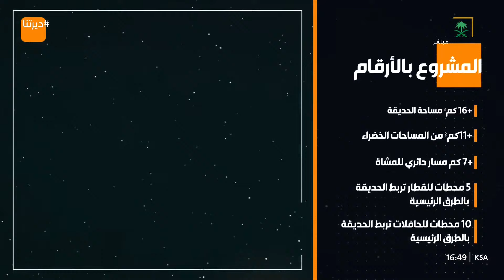برنامج ديرتنا | يوم الأربعاء | 1446/03/15 هـ.